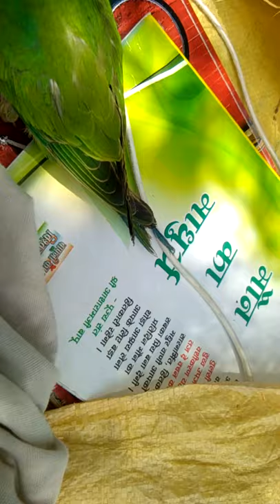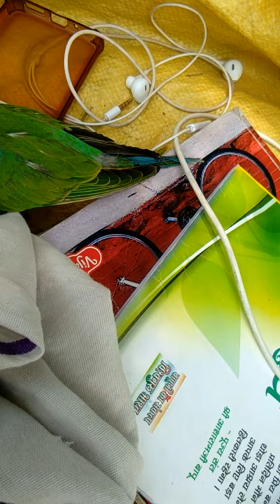talking parrot।।natural parrot voice ।। parrot talking - small and funny parrot video #1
Mr times zone present a relaxing music video with Preaceful music for deep meditation. 🎧🎧🎧🎧🎧🎧🎧
these music are great for relaxing,  reading,  thinking, sleeping,  meditation,  working,  yoga and learning🌍🌍

Thank you very much for listening piano music.  every single day i am completely amaze by all your warm support.
if you enjoy my work. 🇮🇳🇮🇳

Indian Ringneck Parrot in very happy mood, Parrot Chirping, Natural Voices/Sounds (Sounds of Nature)

Talking Parrot Greeting little Parrot
Indian wildlife animals